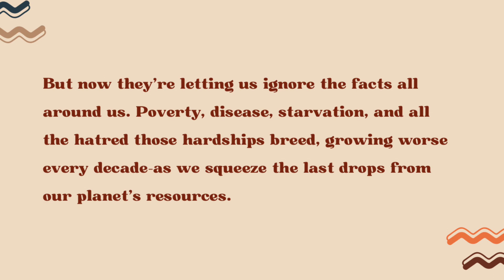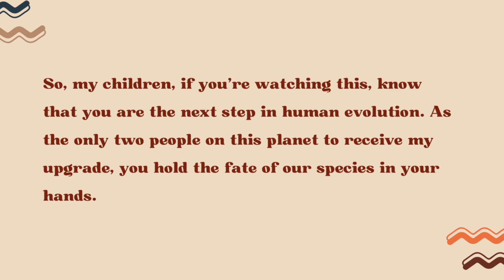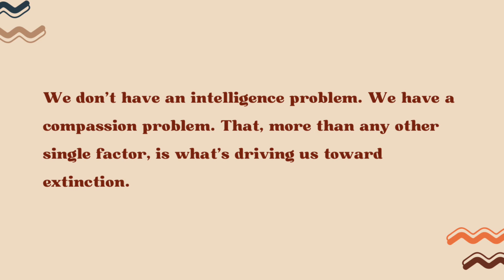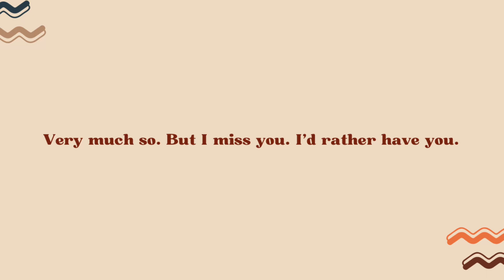書評 || 今年第一本讓我給出一顆星⭐️低分的書 || 升級 by 布萊克.克勞奇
Hey it’s Cari 🧡 希望今天這支影片不會太負面哈哈! 今年第一本讓我給到一顆星低分的書終於出現了... 如果你喜歡這本書的話我先跟你說不好意思😂 希望大家看得開心~

📚影片裡提到的書:
- 升級 by 布萊克.克勞奇 (Upgrade by Blake Crouch)